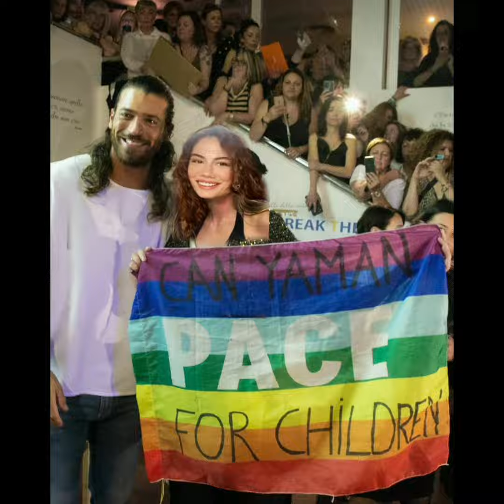Can Yaman Demet Özdemir Bomb Bomb Bomb